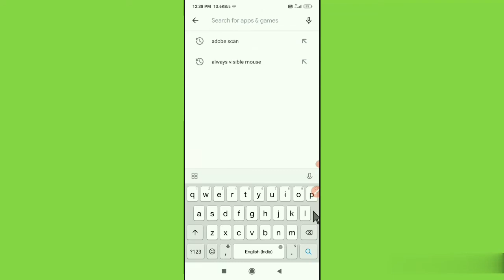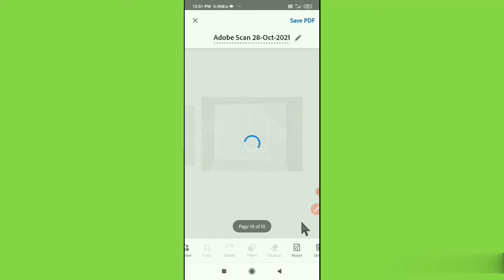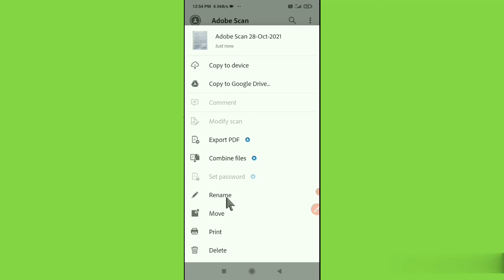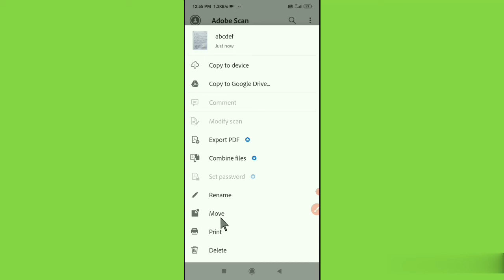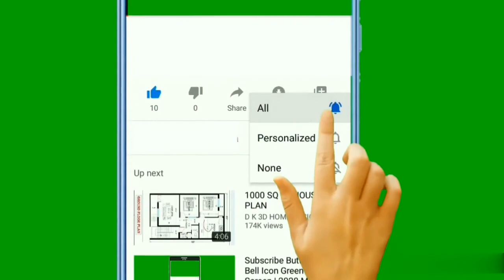Pdf_Kaise_Bana| Pdf_In_Mobile|PDF_Kese_Bnate_hain|adove_scan| about_adove_scan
Pdf_Kaise_Bana| Pdf_In_Mobile|PDF|PDF_Kese_Bnate_hain|adove_scan| about_adove_scan| Adove_Scan|

1.pdf file kese banayamobile se
2. pdf kaise banaye
3.pdf kaise banaye
4.mobile se pdf file kaise banaye
5.pdf file kaise banaye
6.pdf file mobile se kaise banaye
7.image se pdf kaise banaye
8.pdf kaise banaye mobile se
9.pdf file kaise banaya
10.pdf kaise banaye offline
11.gallery ke image se pdf kaise banaye
12.google drive se pdf kaise banaye
13.pdf kese banaye
14.pdf kaise banate hain
15.image se pdf file kaise banaye
16.gallery ke photo ko pdf kaise banaye
17.kese bhi photo ki pdf kaise banaye